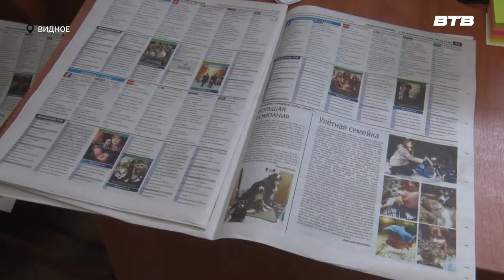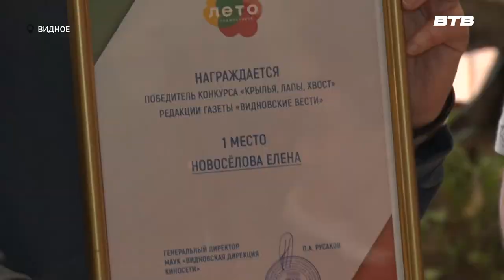КРЫЛЬЯ, ЛАПЫ, ХВОСТ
Завершился конкурс «Крылья, лапы, хвост», организованный редакцией газеты «Видновские вести». Победителям вручили специальные подарки для домашних животных. Более подробно расскажет наш корреспондент Юлия Стафёрова.